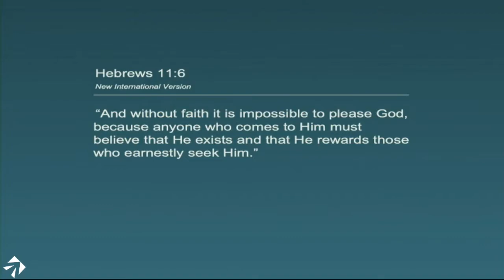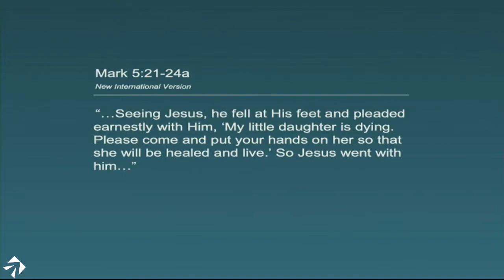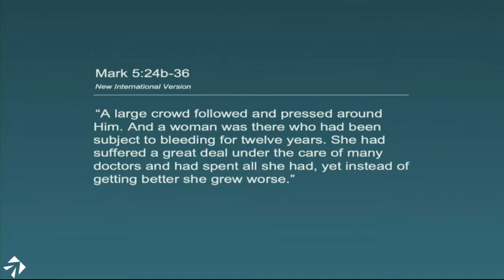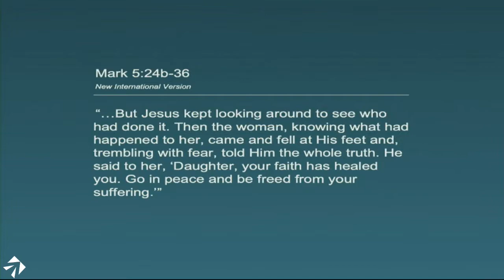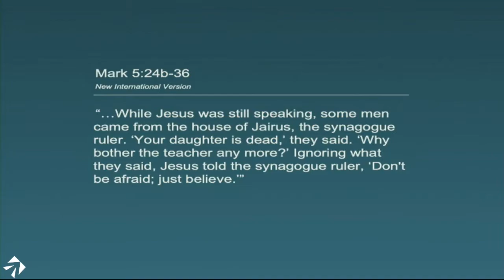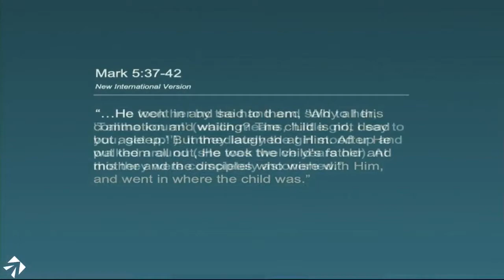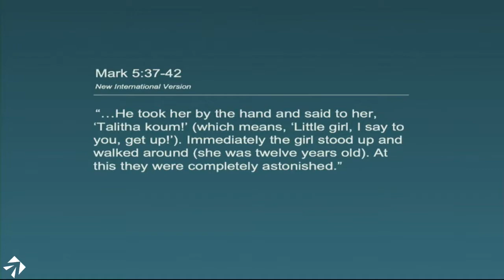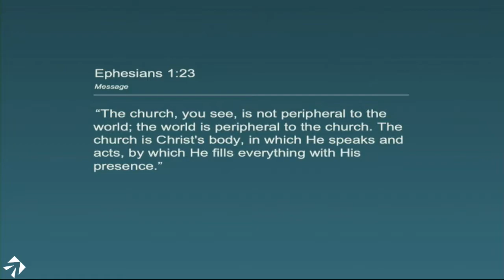March 7th 2021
The Benefits From The Pursuit of God - March 7th 2021 - Benji Rowland